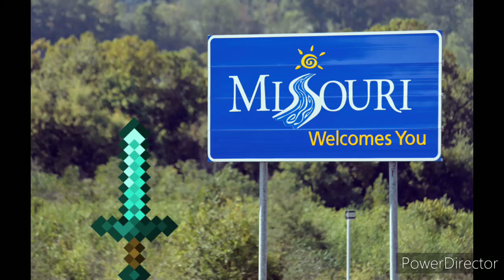I am in misouri